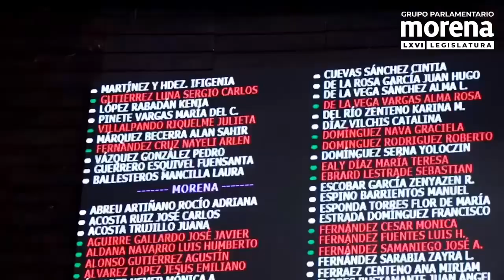¡Vivan los pueblos originarios y afrodescendientes! Aprobamos la reforma al art. 2 constitucional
Los pueblos originarios y afromexicanos ahora están en el centro de la vida pública, nunca más se les negará el derecho a la salud, educación, tecnología ni su libre determinación. Después de más de 500 años de resistencia, finalmente ellas y ellos serán protagonistas de su propio desarrollo.
Aprobamos por unanimidad en lo general y en lo particular la reforma al artículo 2 constitucional que reconoce a los pueblos indígenas y afromexicanos como sujetos plenos de derecho, una deuda histórica por fin saldada.

¡Que vivan nuestras raíces y nuestra cultura!